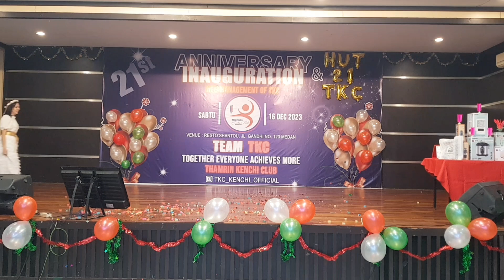最远的你是我最近的爱 ZuiYuanDeNiShiWoZuiJinDeAi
最远的你是我最近的爱 Zui Yuan De Ni Shi Wo Zui Jin De Ai Line Dance Choreographer : HeruTian (INA) & ErniJasin (INA) - Feb 2023 Count : 32 Wall : 2 Level : Intermediate 2 Tags, 1 Restart Intro :  - C ** Tag 4C at the end of wall 3&6 (facing 6.00 & 12.00) ** Restart on wall 5 after 16C (Restart facing 6.00) Music : 最远的你是我最近的爱